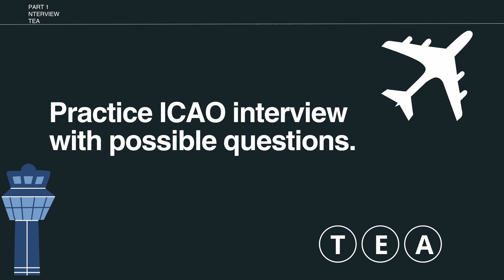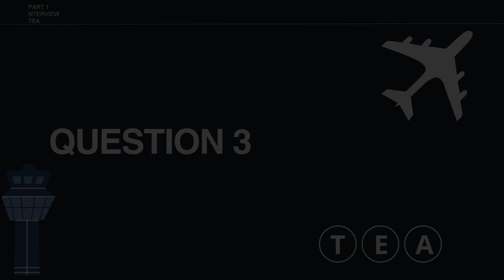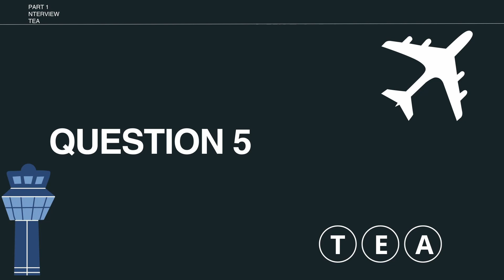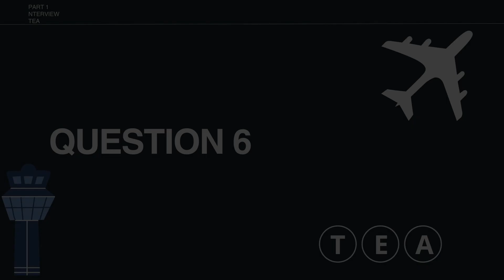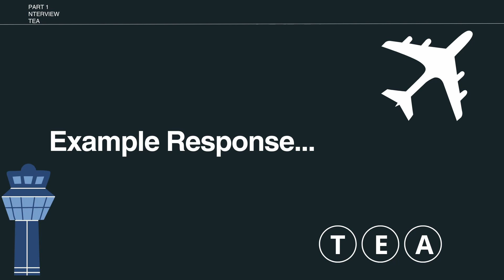ICAO Interview Questions | Obtain ICAO English Proficiency Level 4-6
The ICAO English proficiency level is required in aviation to operate in international airports as an air traffic controller and to fly abroad as a pilot. There are various types of exams such as TEA, EALTS, and ELPAC. In all these exams, there is a section where participants undergo an interview with questions about personal life and general aviation. These exams assess proficiency in the English language rather than knowledge as a pilot or air traffic controller. Here there are some examples questions and answers.